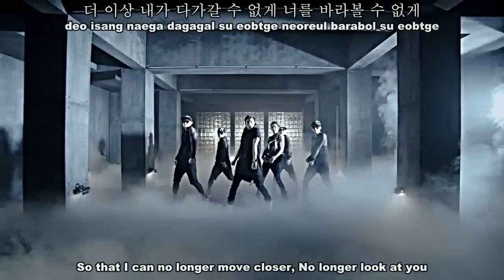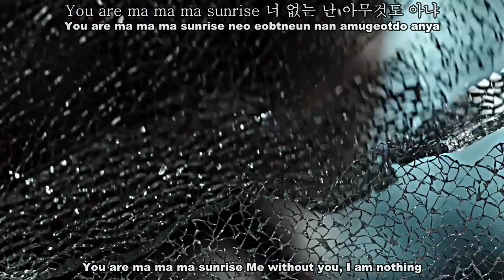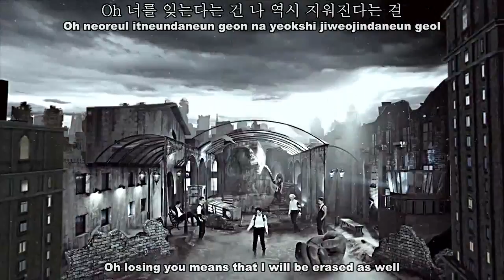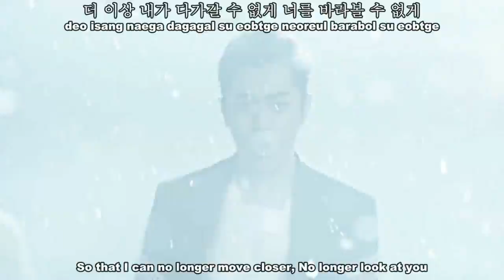BEAST - Shadow MV [English subs+Romanization+Hangul]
(비스트) BEAST - Shadow MV (그림자) Eng sub
wooohooo ! JUNHYUNG my one and only. *faint* :D ohhh Yoseob voice~~ *i'm dying*... i love it.

CREDITS:
Mnet (KR);
simpleandpink @ B2STRISING (ROM);
YONGISM @ B2STRISING (TRANS)